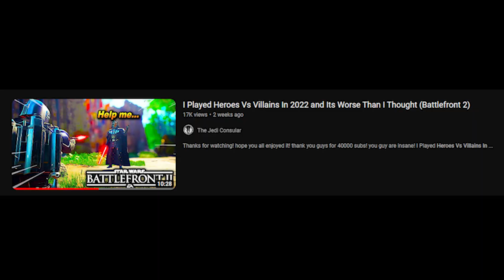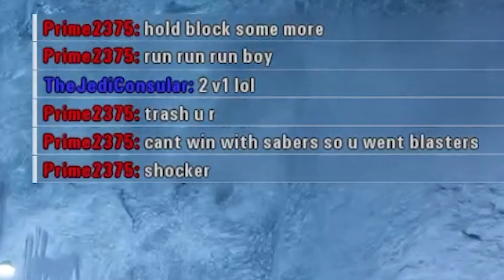Hero Showdown In 2022 Is Way More Toxic Then I Thought (Battlefront 2)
you guy are insane! Hero Showdown In 2022 Is Way More Toxic Then I Thought (Battlefront 2)

battle music: Cross town traffic, CoD MW2 Extraction, Naruto fight of the rising Sprirt, the drive, ghost apocalypse, ceeday battle music, samuel kim duel of the fates.

1v1 duels but if I lose the video ends... (Battlefront 2) The Jedi Consular Battlefront 2 but every time I die I switch Star Wars games This Adds 25 NEW Heroes & Reinforcements to Star Wars Battlefront 2! (Battlefront 2) This Adds 25 NEW Heroes & Reinforcements to Star Wars Battlefront 2! (Battlefront 2) I invented a new game mode in battlefront 2 1v1ing my viewers but with a twist (Battlefront 2) Star Wars Battlefront 2 But I Swap To A Random Hero When I Respawn! (Battlefront 2) Heroes vs Villains with 25 NEW HEROES! (Battlefront2) 1v1 duels with 25 NEW HEROES! (Battlefront 2) The NEW Mace Windu hero in Battlefront 2 is INSANE! Mandalorian Star Wars Battlefront 2022 update,  This just saved battlefront, Toxic Battlefront 2, Toxicfront 2 This adds 7 NEW Republic Reinforcements to Star Wars Battlefront 2. The NEW Darth Sidious HERO In Star Wars Battlefront 2 Is OP! 1v1 duels Battlefront 2

Toxic
Toxic Players
Toxic battlefront 2